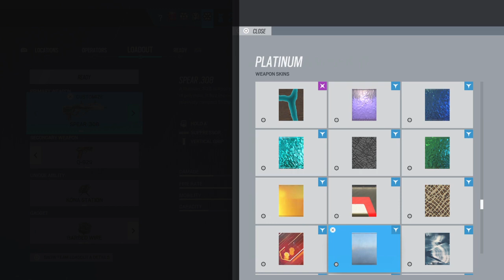Tom Clancy's Rainbow Six® Siege - Thunderbird Elite Skin. Finally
Thunderbird elite skin in Rainbow Six Siege